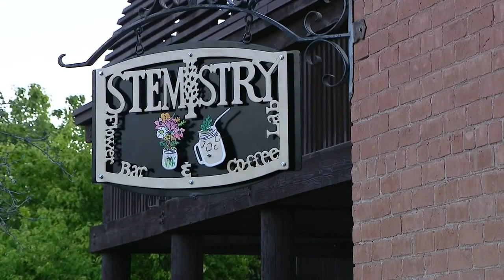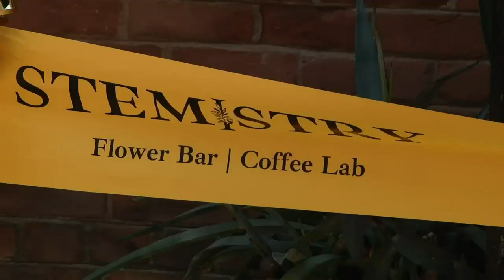Teen entrepreneur opens second coffee shop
17-year-old Dylan Capshaw of Scottsdale, Arizona, works behind the counter at both of his "Stemistry" coffee houses. His business has its roots in the pandemic.